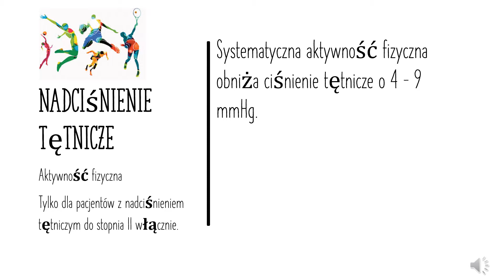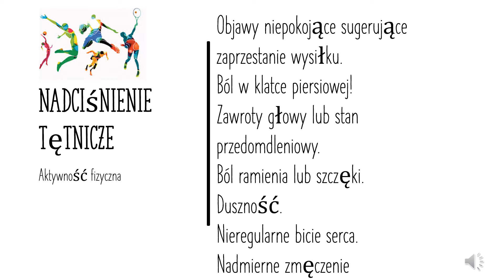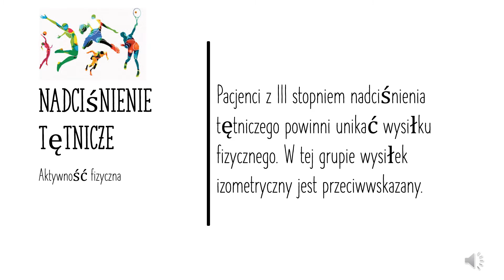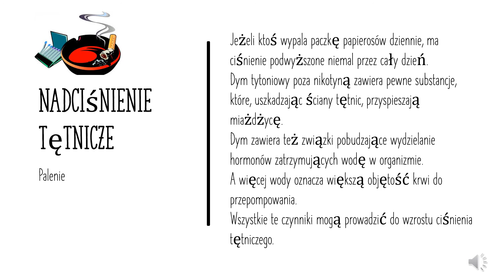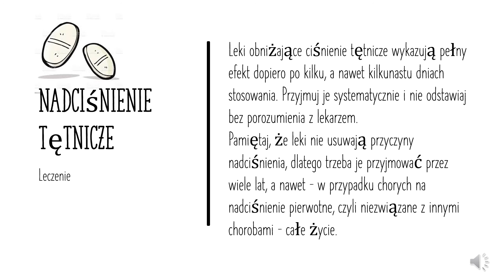Nadciśnienie tętnicze krótki przewodnik cz2 film